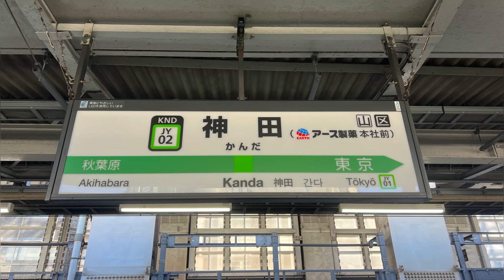〜期間限定〜 神田駅 アース製薬 発車メロディ